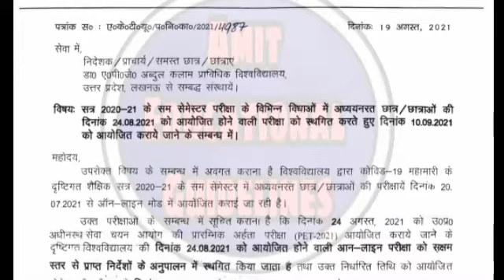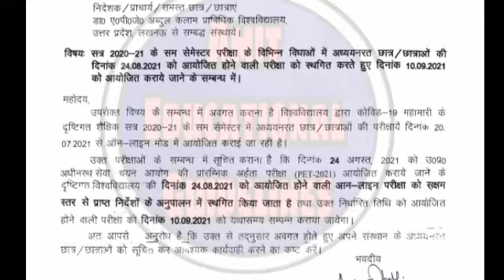New Update :- AKTU most important Notice || Exam Cancelled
सत्र 2020-21 के सम सेमेस्टर परीक्षा के विभिन्न विधाओं में अध्ययनरत छात्र/छात्राओं के लिए आवश्यक सूचना